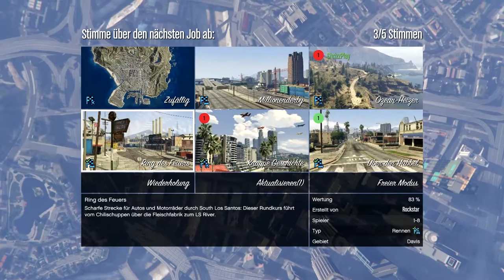GTA Online (Multi) #14 [PC/60Fps] - Nur fliegen ist schöner - Let's Play Together GTA Online